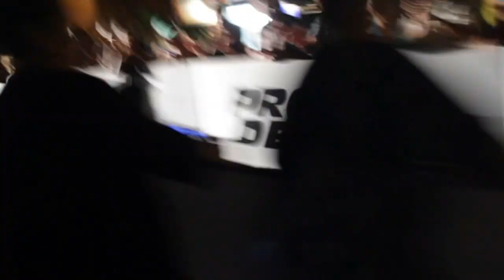Ironman World Championship 2012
some clips of the brutal day under the Kona sun & rain!  Thanks to all who helped me out along the way!